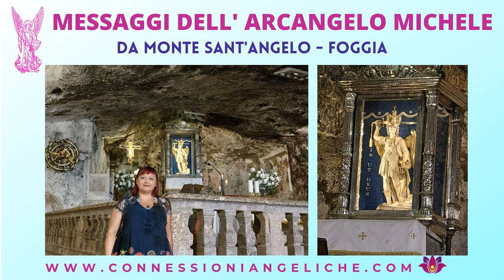Messaggi dell' Arcangelo Michele da Monte Sant' Angelo | Possiamo Autoeleggerci per la Nuova Terra🙏🙌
Ciao Anime infinite in questo video ci sono Messaggi molto Potenti per tutti coloro che stanno percorrendo un °"Cammino di Allineamento Spirituale"...
Vi mostro alcuni spezzoni del Santuario di Monte Sant' Angelo un Luogo di Potere dove si respira la Presenza Viva dell' Arcangelo Michele.
Con tanto Amore,
Rossella:-)

Scarica il Processo di Liberazione per la Manifestazione della Nuova Terra di 5 Dimensione in PDF:

SEMINARIO DAL VIVO IN PRESENZA DAL 23 AL 26 MARZO 2023 - IMPARA A CONNETTERTI CON LE NUOVE FREQUENZE DI LUCE.